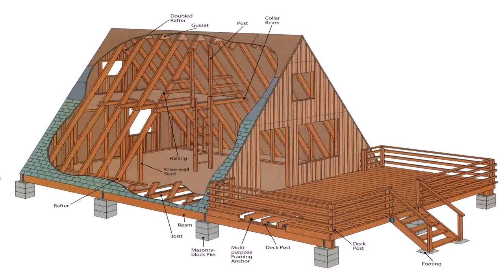A Frame House Designs Pictures (see description)